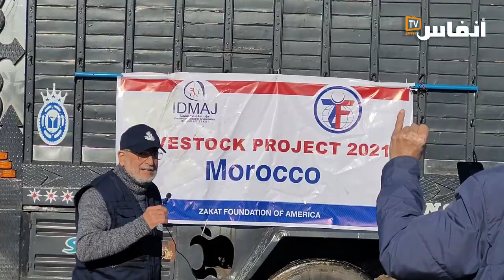بوبكر مازوز يقود حملة استفادة 20 أسرة من الأبقار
وزعت ؤسسة إدماج للتنمية وبتمويل من مؤسسة الزكاة الأمريكية، السبت 4 دجنبر 2021 أبقارا على الأيتام والمعوزين بمدينة الدار البيضاء ونواحيها. الهدف هو توفير العيش الكريم لعائلات فقيرة عبر انشاء تعاونيات صغري لتربية الابقار والاستفادة من حليبها وزبدها. وانطلقت قافلة التوزيع من المركز الثقافي والاجتماعي للقرب- إدماج سيدي مومن نحو عين حرودة ثم الشلالات فتيط مليل ثم أولاد عبو..

# أخبار_عاجلة